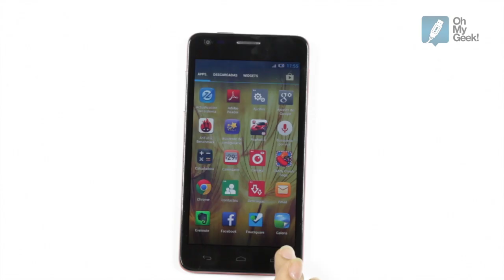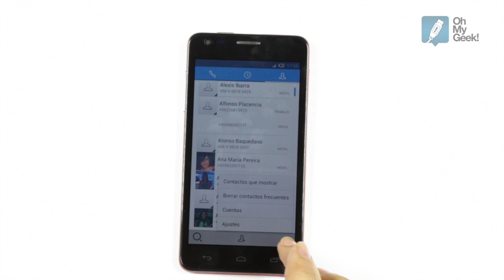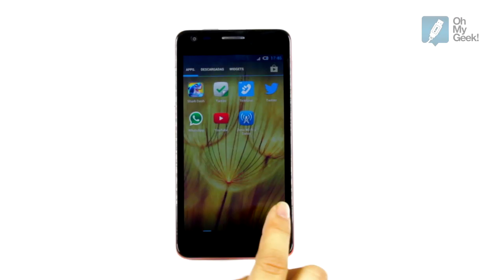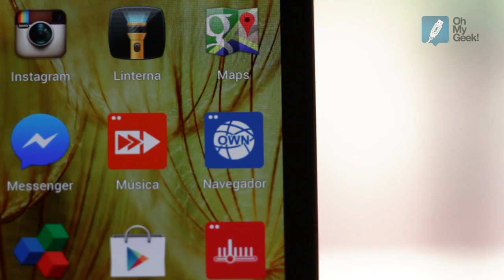Review: OWN S5010 (Entel) - OhMyGeek!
ÖWN, la marca propia de la compañía de telecomunicaciones chilena Entel, fue presentado hace unos días en 3 modelos. Aquí en OhMyGeek! te presentamos al más grande la camada, el S5010.

Este dispositivo incluye Android 4.1, procesador de doble núcleo, cámara de 8MP y pantalla AMOLED.